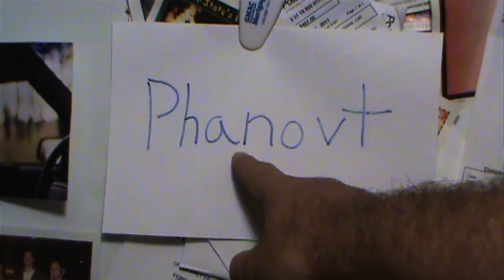Online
C. Gorman
J. Birdsall